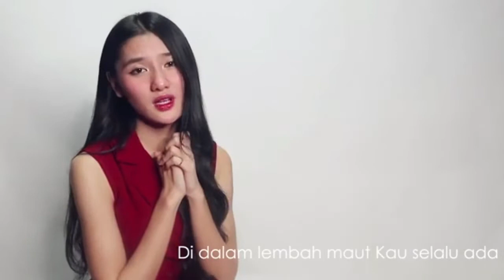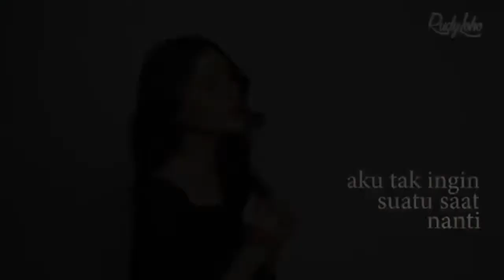Lagu Rohani pagi menguatkan iman - Lagu Rohani Kristen - Official Music Video